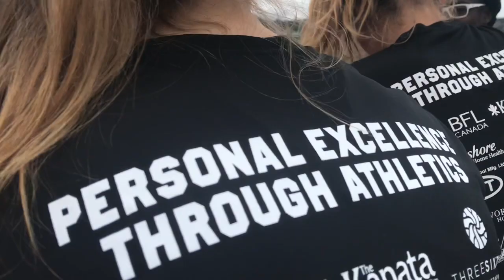It’s Cold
This is clips of stuff